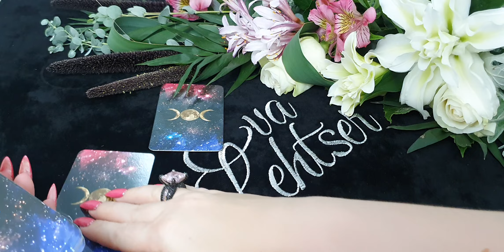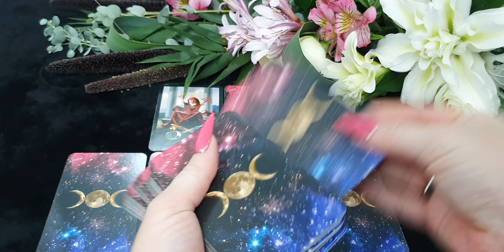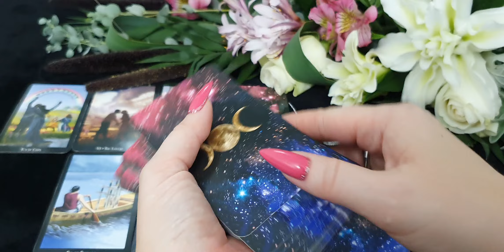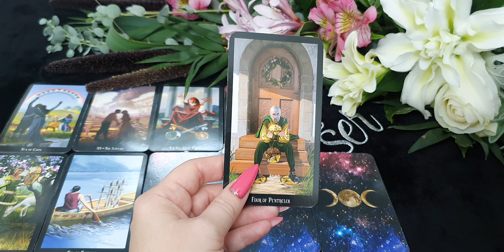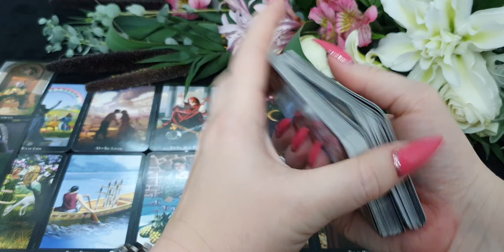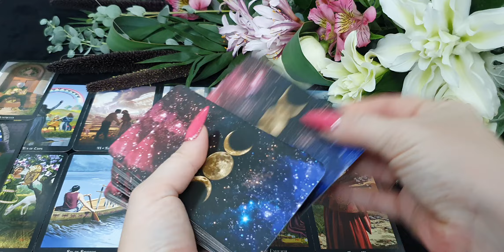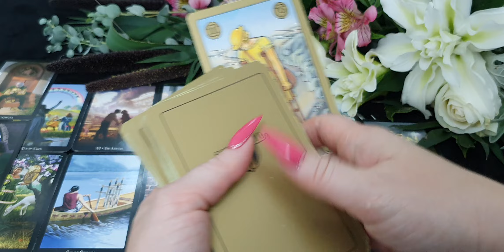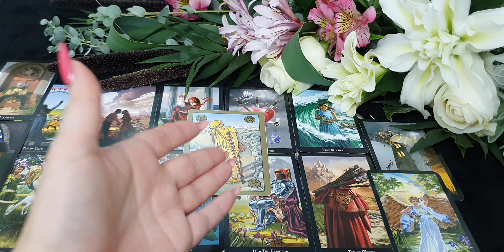ДЕВА. Таро прогноз на ОКТЯБРЬ 2022 (English subs)